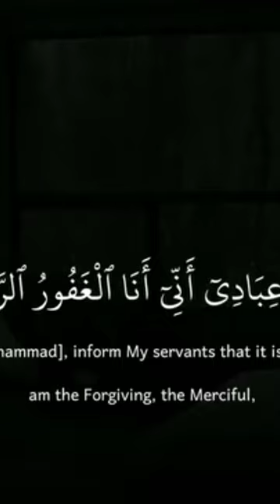الله محمد StarsEverywhere Wimbledon fashion photo